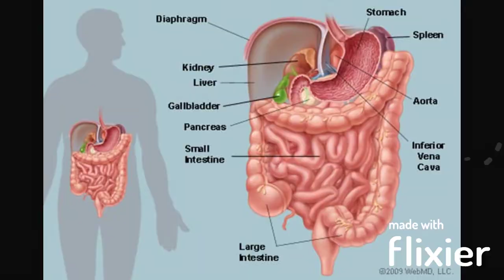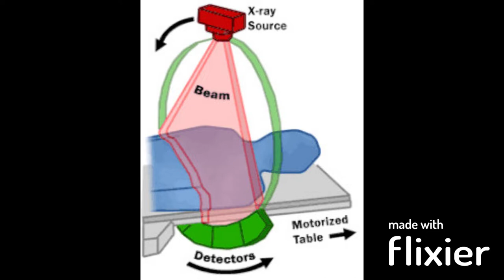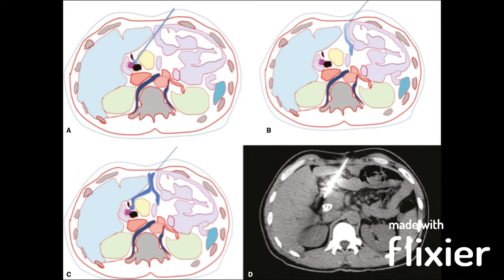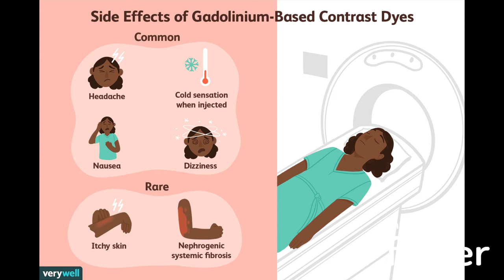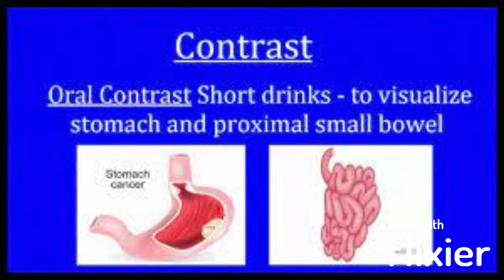Abdominal CT Scan Anatomy (You need to Know)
In This video I will try to Explain Why CT Abdomen done and when it is in need.
i will try to solve all your quaries related to radiology

 X Ray Procedures
 CT Procedures
 MRI Procedures
 Mammography
 Ultrasonography